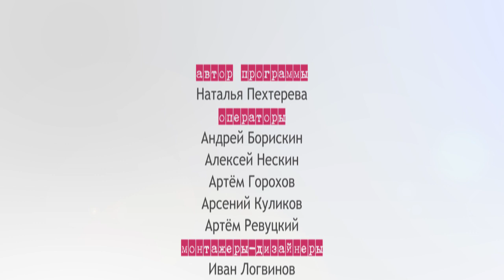Личное дело. Юлия Мальфанова